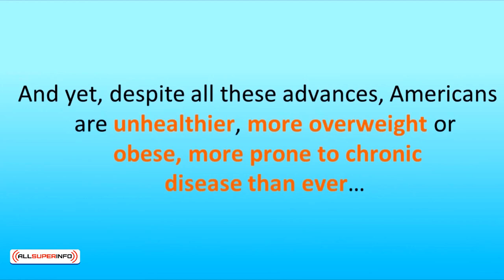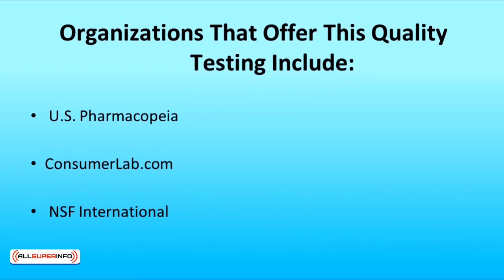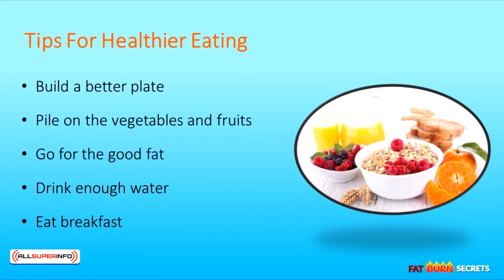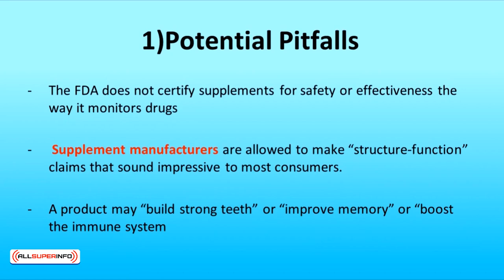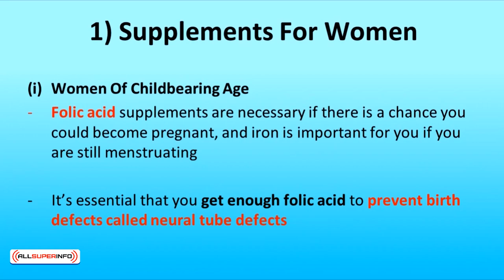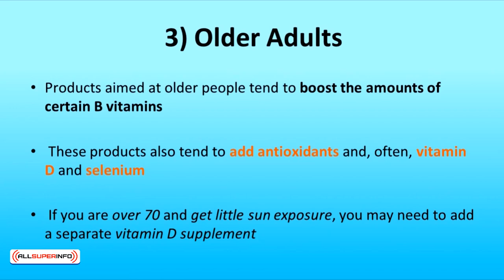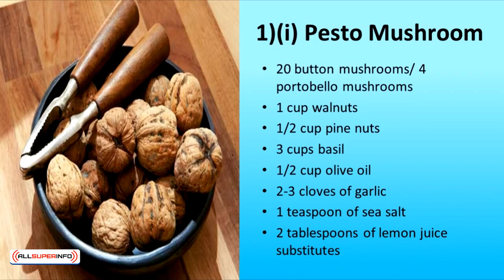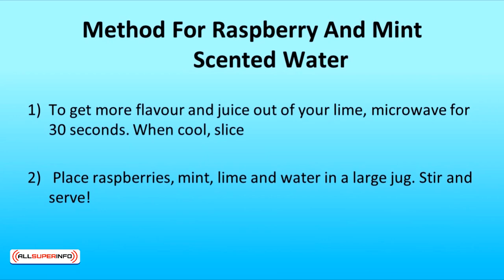Video 7 Fat Burn Supplement and Detox Plan